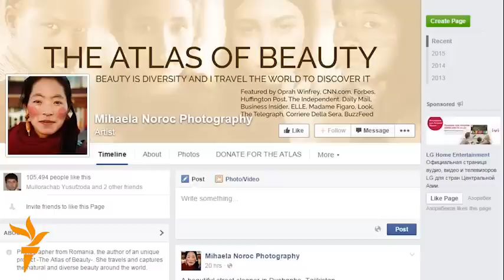Кӯчаруби зебои Душанбе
Дар миёни даҳҳо бонуи зебо аз кишварҳои мухталифи ҷаҳон ба лоиҳаи “Харитаи зебоӣ” аз Тоҷикистон акси духтаре роҳ ёфтааст, ки аз ӯ дар ин харита “зеботарин кӯчарӯб” ном бурдаанд.